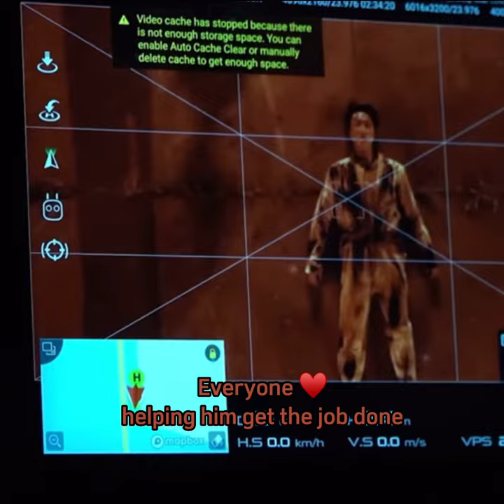BTS J Hope vlog 2022 arson scene funny ❤️bts